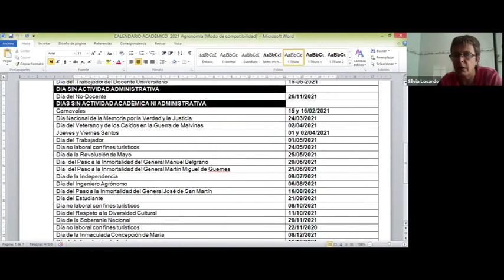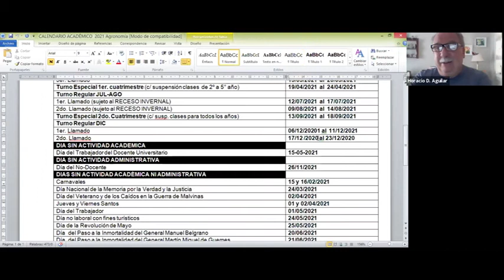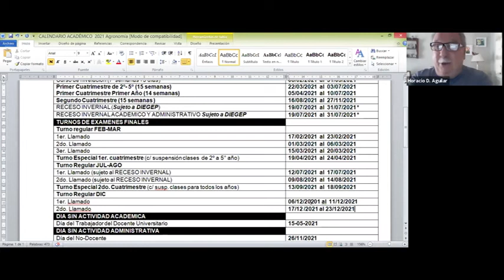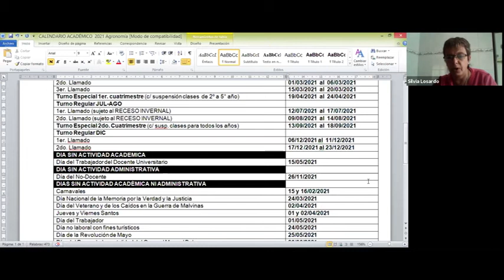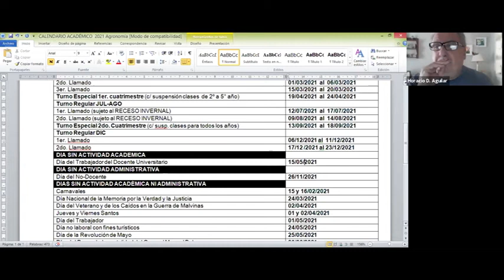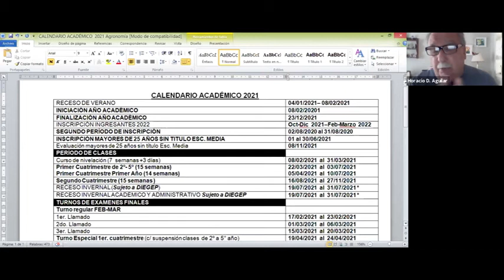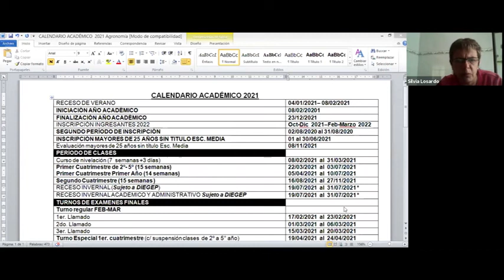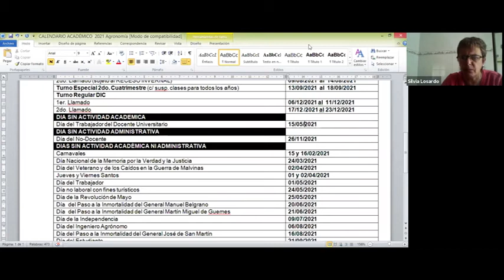Reunión Extraordinaria - 14/12/2020